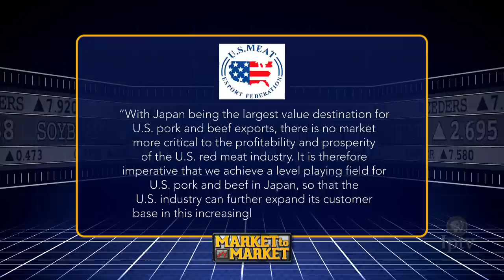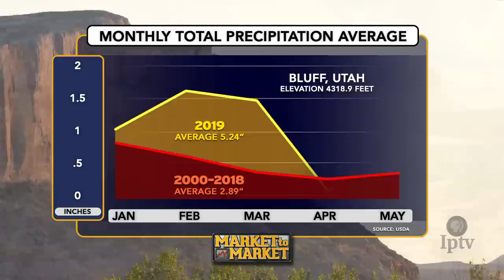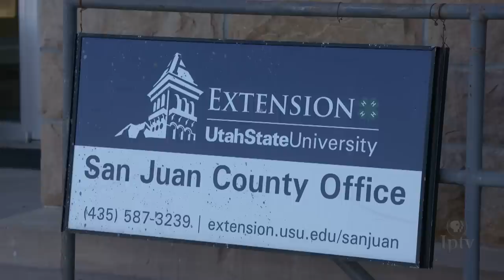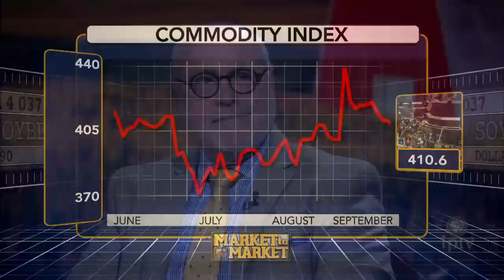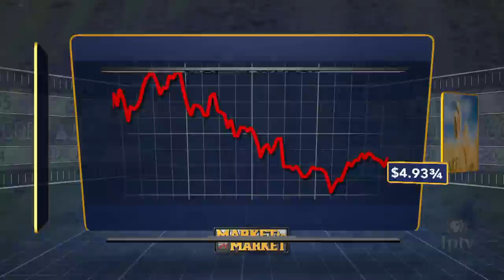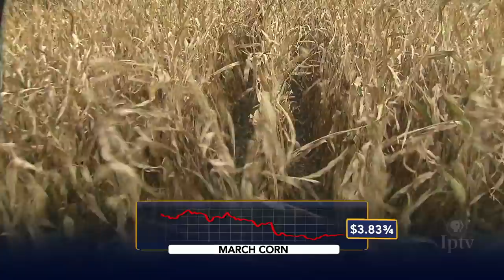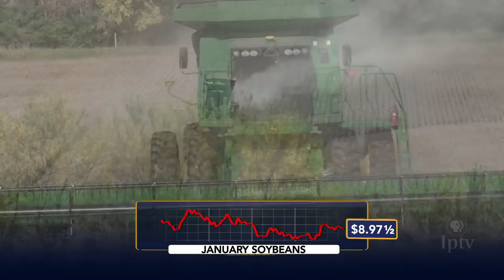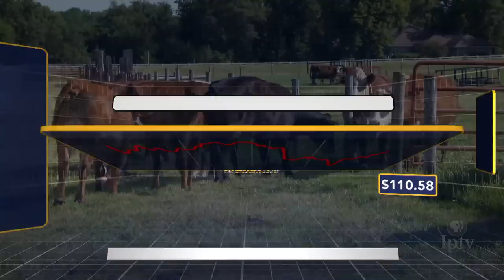Market to Market (September 27, 2019)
The Japanese agree to buy American. While the Chinese keep purchasing U.S. commodities without a trade deal. The flipside of a bomb cyclone brings relief and a gut punch. Market analysis with Dan Hueber.